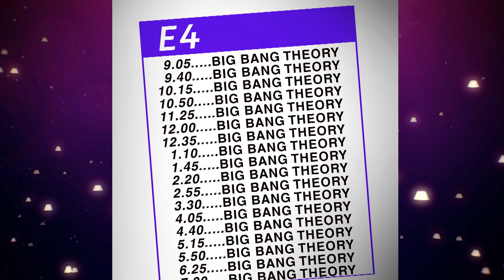Hugh Grant and Simon Helberg | Full Interview | Alan Carr: Chatty Man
. Hugh Grant and Simon Helberg get drunk together for the first time and talk about their joint movie Florence Foster Jenkins.

Watch Alan Carr: Chatty Man on Channel 4, Thursdays at 10pm, or CATCH UP on All 4